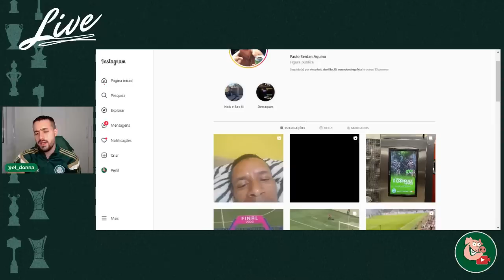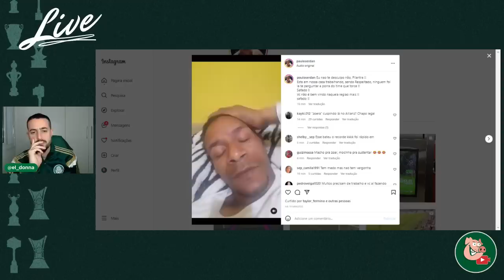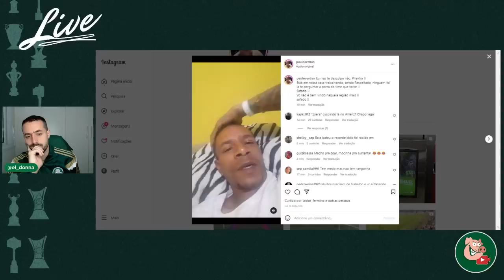⚠️RESPEITO MANTÉM OS DENTES NO LUGAR